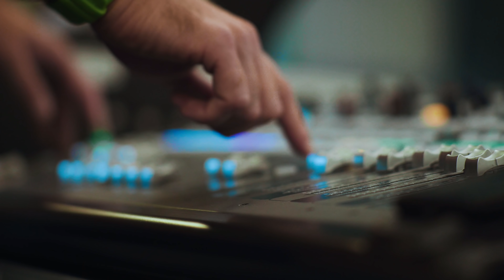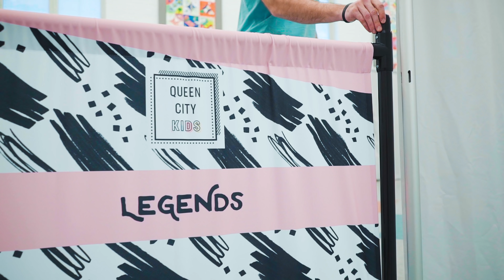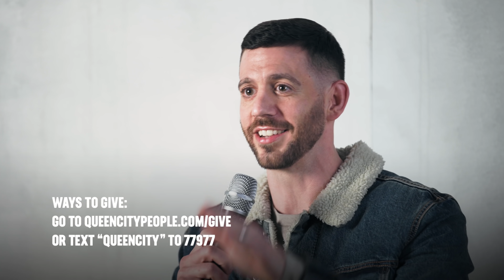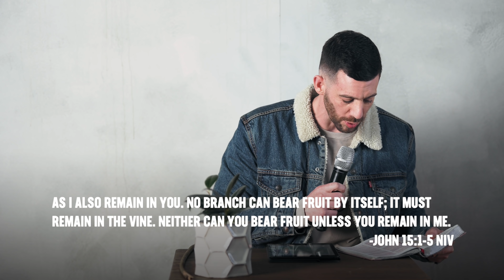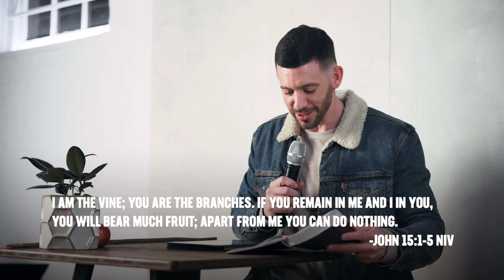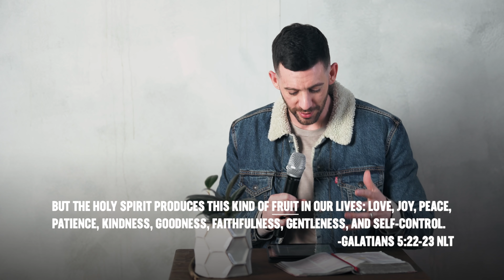Church at Home - I Am The True Vine